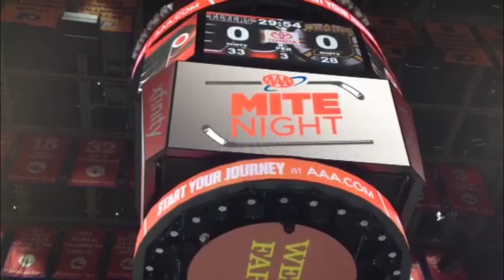Mite Night with the Philadelphia Flyers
The Philadelphia Flyers hosted Mite Night on January 9th, 2015 at the  Wells Fargo Center.